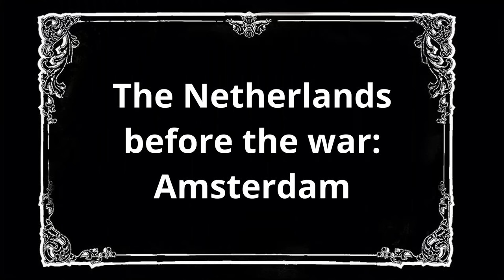Unique footage of the destruction of the Netherlands during WW-II in color, Part-1 (1945)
This is part-1 of my four part series about the devastation of the Netherlands during WW-II.
The footage has been meticulously restored, enhanced and colorized with the latest video software, based on A.I. (Artificial Intelligence).

Before the second World War the Netherlands were a proporous state that was undergoing intensive economic growth. Amsterdam as it capital was at the heart of these developments.

The country was ruled by Queen Wilhelmina who played an active roll in its further development. Her daughter Princes Juliana was being prepared to take over as Queen in the coming decade.

The harbour facilities in Rotterdam and Amsterdam were further extended in order to fulfil their important roles of being and remaining the gateways to Europe as regards international trade.

Many wharfes were engaged in building large sea and ocean going ships, not only for Dutch companies but also for a large contingient of international companies. One of the most modern ships, the MS Oranje, served during the war as hospital ship. Dutch ships sailed all the oceans.

The Netherlands was and still is a beautiful country with its great old cities many dating from before the middle ages, its many waterways, canals and rural, agricultural areas. The countries has a centuries old culture. Its drawbridges, windmills, cloggs, tulip fields were already well known the world over. Many buildings are witness to the Netherlands' glorious history.

Amsterdam is the jewel in the crown and has always had huge attraction on local and foreign visitors.
Not only agriculture, internatinal trade and tourism but also technology and industrialisation have been the pillars on which the Dutch economy resided and stil resides. Anthonie Fokker was one of the world's aviation pioneers and KLM has taken on an important place in internation air travel.

From the 1930s onwards, the Dutch railways were one of the first to embrace electrification and were decades ahead compared to countries like Britain where steamtrains remained in service until the late sixties.
As early as the 1920s the Netherlands decided to increase the land by regaining the Zuiderzee from the sea with the construction of the Afsluitdijk. Although it brough drastic change to especially the villages surrounding this body of water, the Dutch tradition including the use of tradional dress, still largely remained. Most of its inhabitants were unaware of the drastic change of life they were about to experience.

On the 10th of May Hitler invaded the Netherlands. Only four days later the Netherlands had to capitulate as the direct result of the bombing of Rotterdam. Almost the entire old city center was bombed to the ground. About 800 people died, 25.000 homes were destroyed and 80.000 people became homeless. Huge numbers of Rotterdammers needed to find residence elsewhere.

In parts 2 to 4 far more rare footage and information will be provided about how badly the Netherlands suffered under the German occupation.

Source: Beeld En Geluid